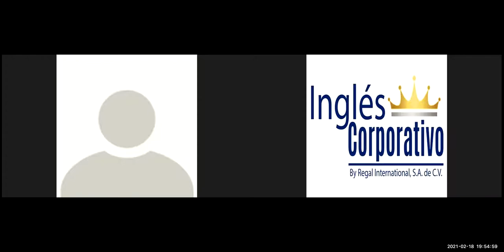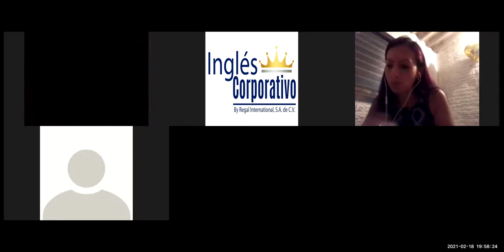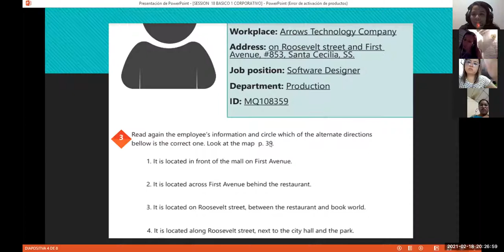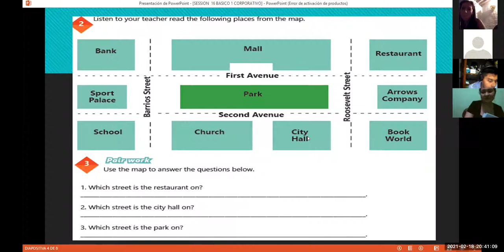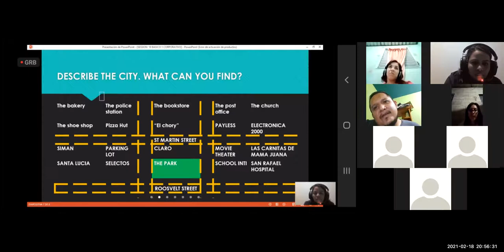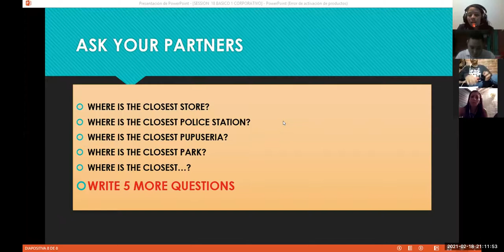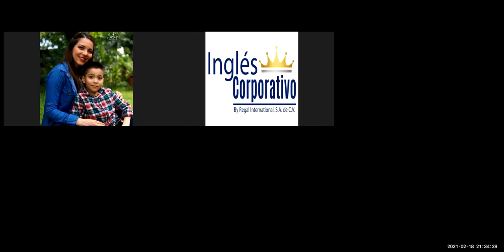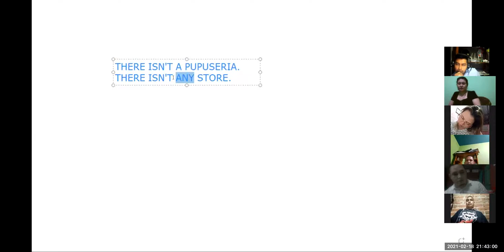Ingles Corporativo-Videoconferencia #19 Vocabulary practice.